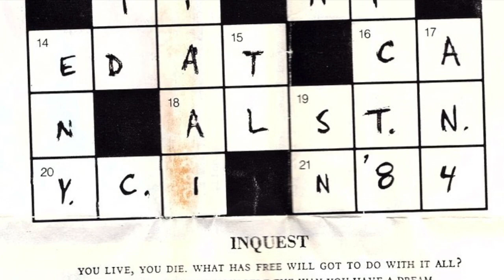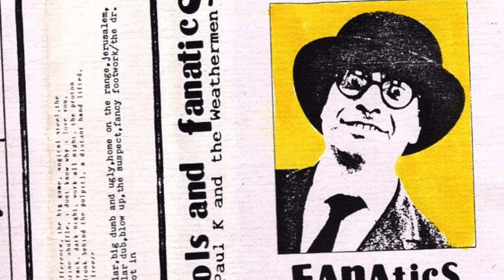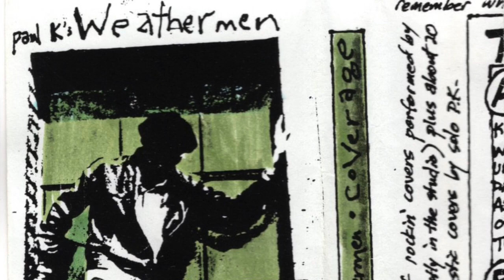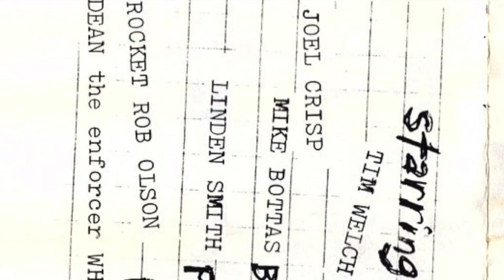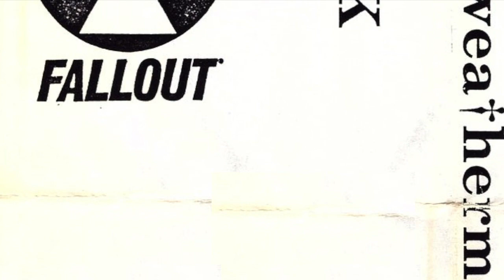Robespierre by Paul K, Live at the Uptown Sept 8, 1992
Paul K and the Weathermen perform "Robespierre" at the Uptown in Minneapolis, Sept 8, 1992.

Paul Kopasz - guitar and vocals
Ken Kurson - bass
Jimmy Cummings - drums